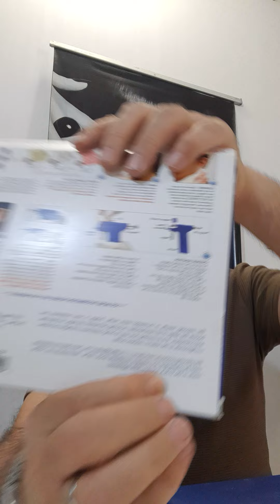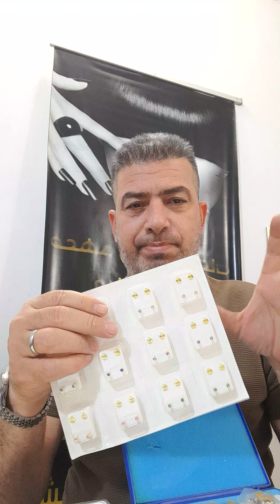اجهزة البيرسنك محاظرة للاستفسار ٠٧٧٢٨٤٠٥٢٤٠